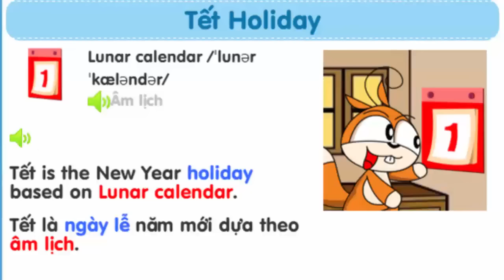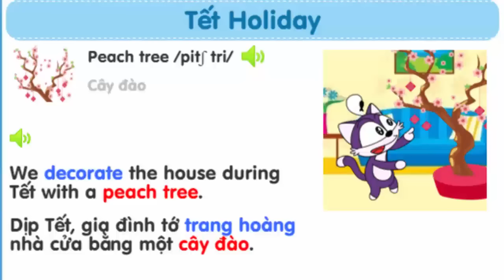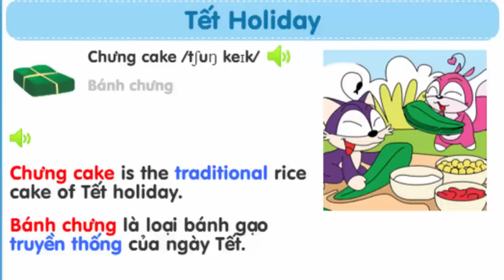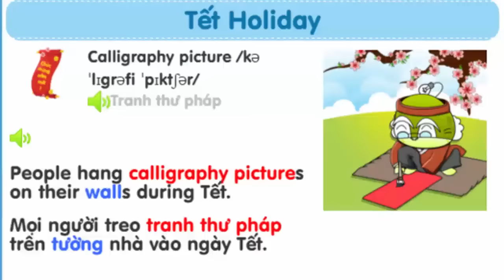Tết Holiday english - Những từ tiếng anh thông dụng ngày tết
Học tiếng anh ngày tết holiday cho mọi người.
Những từ tiếng anh thông dụng ngày tết như: Lunar calendar - âm lịch.
lucky money - lixi tết, Kitchen Gods - Ông Táo.
những câu đơn giản như: My family gather to watch the firework on New Year's Eve.